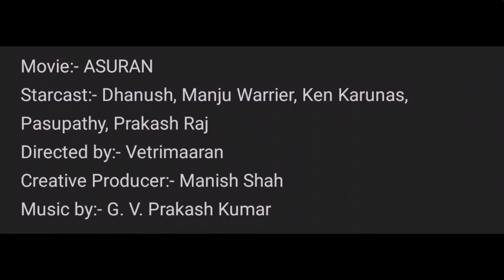South Latest Movie ASURAN (Dhanush) Confirmed Release Date.👍